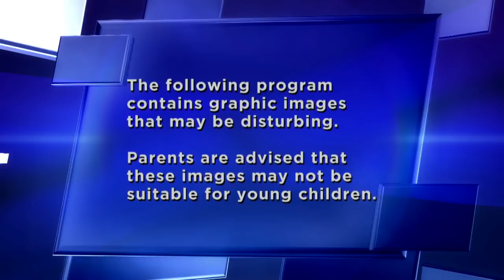What Can the Dead Teach Us About Our Health?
The Doctors welcome pathology assistant Nicole Angemi who runs a viral pathology Instagram account to share how she’s using images of cadavers to help educate her followers about some habits and vices that can compromise your health.